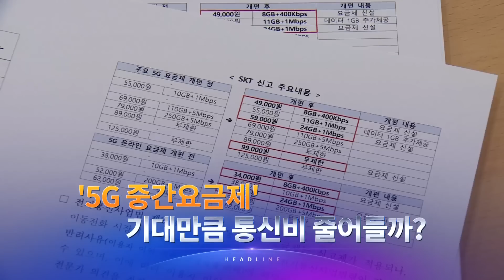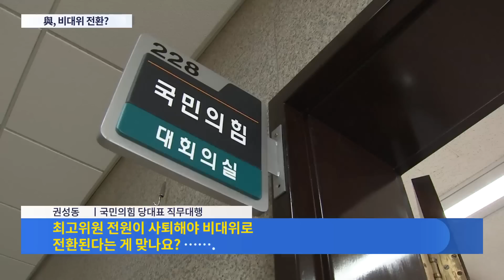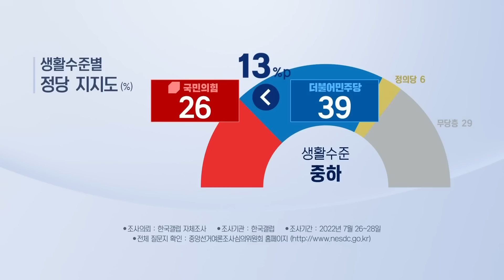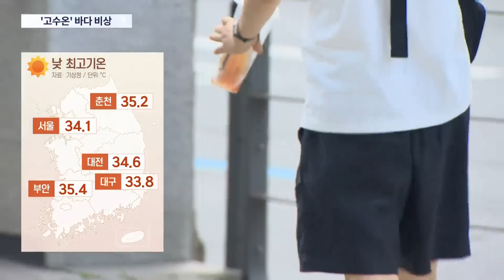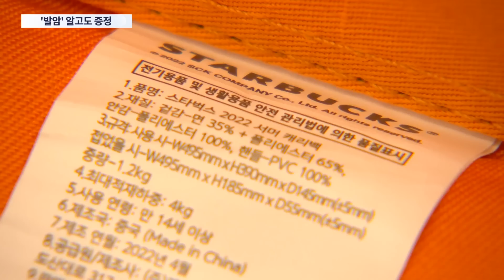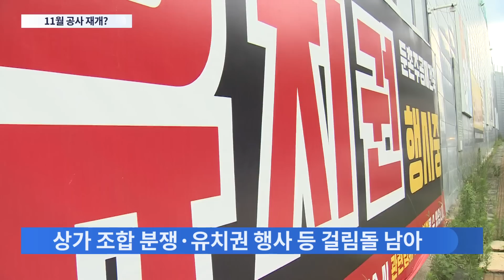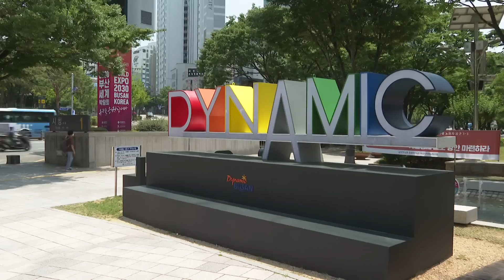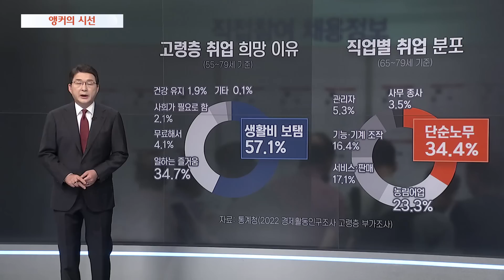[TV CHOSUN LIVE] 7월 29일 (금) 뉴스 9 - 1년 일찍 입학…尹 "신속 강구"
[TV CHOSUN LIVE] 7월 29일 (금) '뉴스 9' 주요뉴스

● 1년 일찍 입학…尹 "신속 강구"
● 배현진, 최고위원 사퇴…내홍 격화
● 초대 경찰국장 '非경찰대' 김순호

📡 월~금 07:30 뉴스퍼레이드
📡 월        08:40 네트워크 매거진
📡 월~금 09:00 신통방통
📡 월~금 13:00 보도본부 핫라인
📡 월~금 14:30 사건파일 24
📡 월~금 17:30 시사쇼 이것이 정치다
📡 월~금 21:00 뉴스9
📡 토~일 14:00 뉴스현장
📡 토~일 18:40 뉴스7